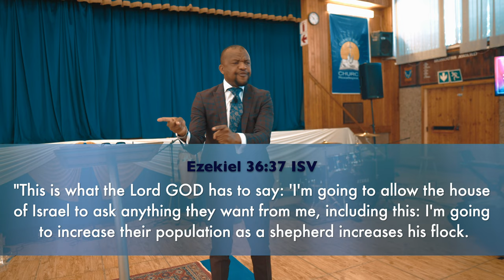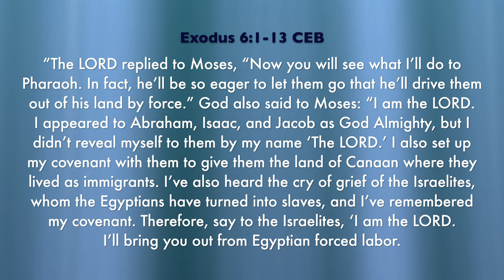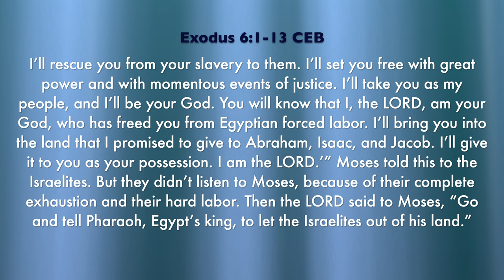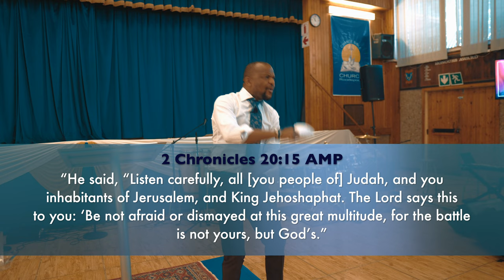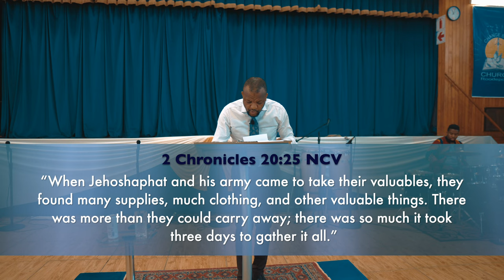REV SIFISO NGCOBO "GOD WILL FIGHT YOUR BATTLES" PT 1. 2022 MAY 1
GOD WILL FIGHT YOUR BATTLES